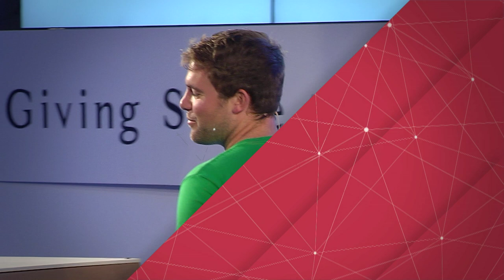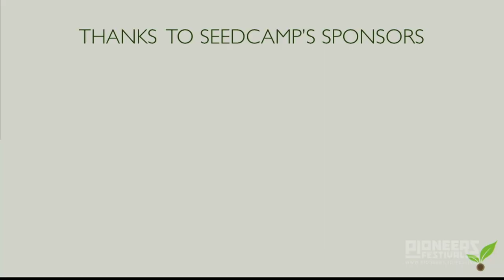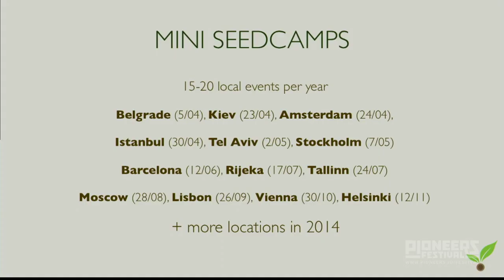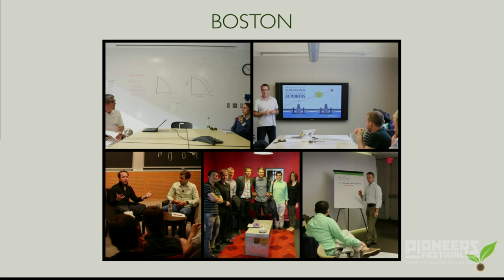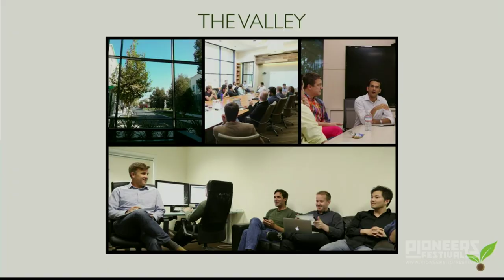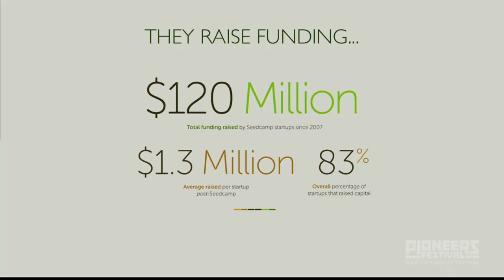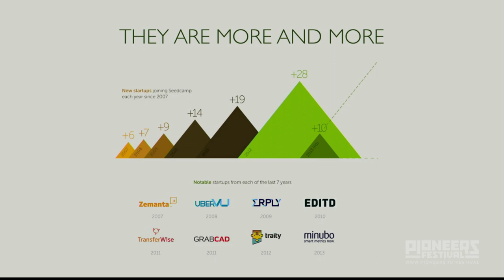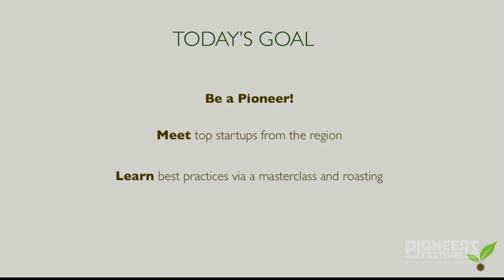Philipp Moehring: Welcome by Seedcamp - Pioneers Festival 2013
WELCOME BY SEEDCAMP
Philipp Moehring, Seedcamp

We have partnered up with Seedcamp to host the Mini Seedcamp Vienna live on stage on October 30th. Seedcamp is the most connected international seed investor in the world and is Europe's leading micro-seed investment and mentoring program.